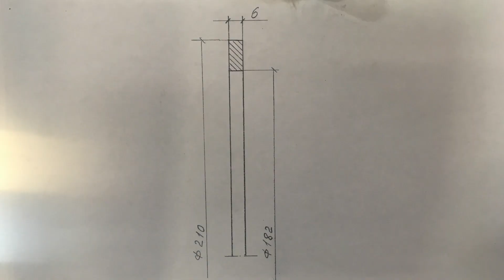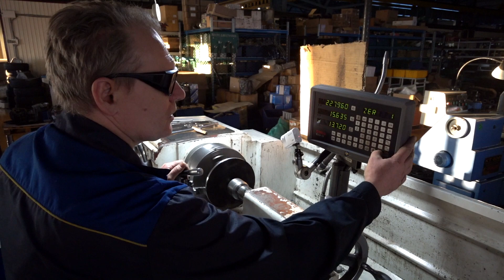Вырезаю кольцо из листовой стали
Ещё одна работа, в этот раз вырезаю кольцо из 10-и миллиметровой листовой стали